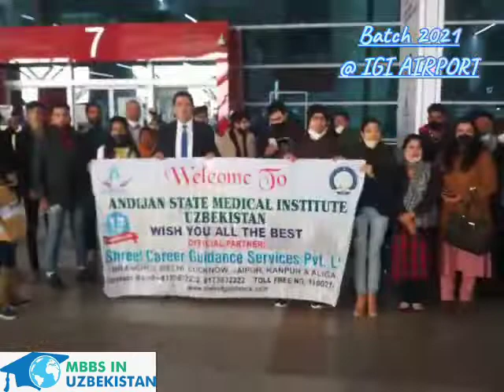Andijan State Medical Institute | Uzbekistan | Batch 2021 | Departure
Andijan State Medical Institute, Uzbekistan.
Top Government College in Uzbekistan.
Established in 1955.
Students successfully Departed from India to Uzbekistan.

Welcome to MBBS IN UZBEKISTAN, Andijan State Medical Institute is one of the best government college in Uzbekistan. Andijan State Medical Institute ANDIJON DAVLAT TIBBIYOT INSTITUTI ( ADTI ) was founded in 1955 in one of the ancient cities of Fergana valley. At present, the Institute is one of the leading institutes in the Republic of Uzbekistan. Andijan State Medical Institute ASMI is WHO (world health organization) Recognized.
Andijan State Medical Institute is listed in WHED (world higher education data base) & MCI Approved (Medical Council of India) Approved & it approved by PMC (Pakistan Medical Commission) & it is directly under the Ministry of Health Republic of Uzbekistan.
Graduates of Andijan State Medical Institute are eligible to apply for ECFMG certifications, USMLE, PLAB, graduated students of Andijan University are working in USA, Germany, Middle East and Russia etc.